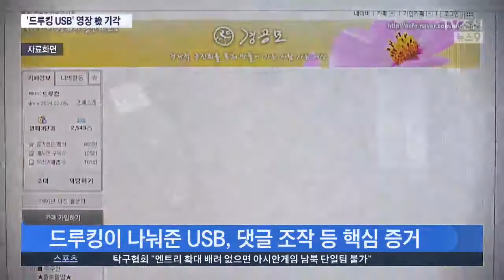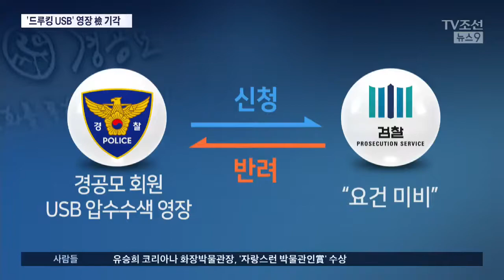USB 영장 놓고 검·경 또 갈등…속도 못내는 드루킹 수사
드루킹 조직이 담긴 활동내역이 담긴 usb, 즉 이동식 저장장치에 대한 압수영장을 경찰이 신청했는데 검찰이 반려했고, 이 사실을 경찰이 공개하자 검찰이 또 입장문을 내고 조목조목 반박했습니다. 이런 갈등속에 드루킹 수사는 속도를 내지 못하고 있습니다.